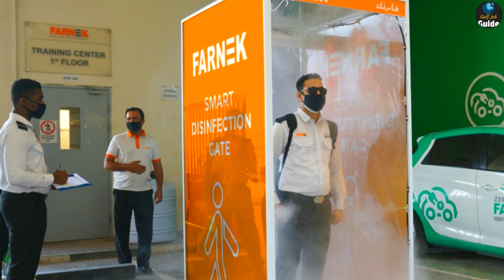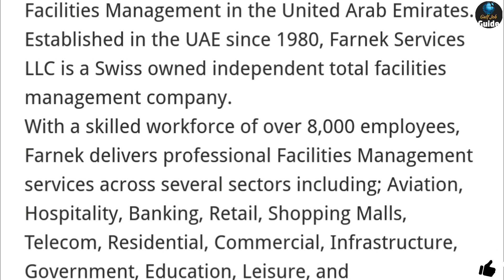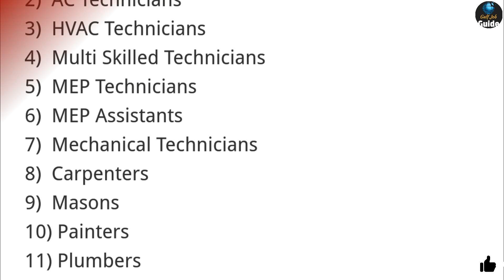FREE Job in Dubai 2020 | Big Company Farnek Hiring Staff | Free Visa | Apply fast | Gulf Job Guide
Intrested candidate may send their latest resume with subject as job title to :-👇

Address : Farnek Head Office, Farnek Building,
Behind Al Khail Mall, Nearest Noor Bank Metro Station, Al Quoz, Dubai

WELCOME TO OUR CHANNEL WE PROVIDE ALL TYPES OF GULF JOBS WHICH ARE DIRECT FROM COMPANIES AND WE ALSO PROVIDE ALL TYPE OF GULF JOBS INFORMATION, CLIENT INTERVIEW, CV SELECTION FROM GENUINE CONSULTANCY OF INDIA AND FULL PROCESS OF HOW TO GET JOBS IN ALL OVER GULF.

▶️ How to book Gamca Medical Appointment ? गमका मेडिकल का slip ऑनलाइन कैसे बुक करें ?

UAE Job
Qatar Job
Kuwait Job
Oman Job
Behrain Job

دبئی نوکریاں
दुबई नौकरी
free job in qatar
free job in bahrain
how to get employment visa job for free
10th pass job in dubai
10th pass job in gulf
12th pass job in dubai
12th pass job in gulf
Dubai Vlogs
supermarlet job in dubai
free job guide
hotel job in gulf
dubai job
uae job
free visa
free ticket
dubai visa
uae visa